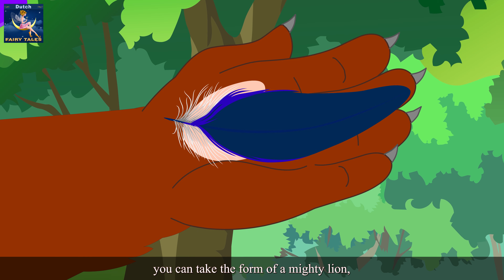The Zeemeermin en de prins | The Mermaid and The Prince Story in Dutch | Dutch Fairy Tales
The Zeemeermin en de prins | The Mermaid and The Prince Story in Dutch | 4K UHD | Dutch Fairy Tales